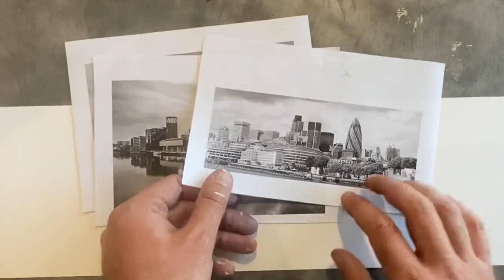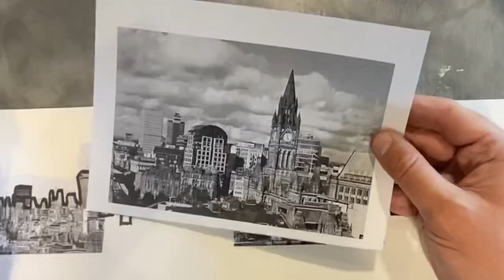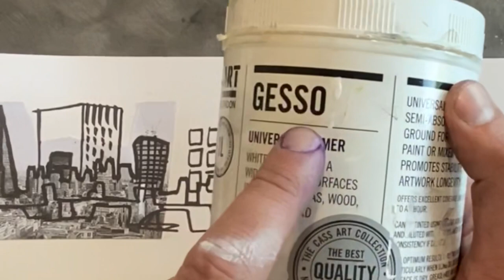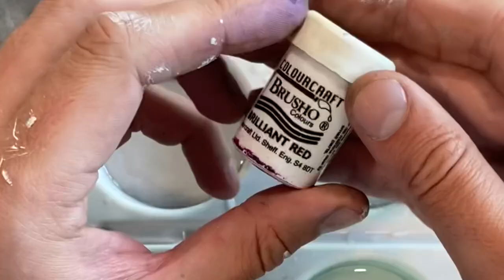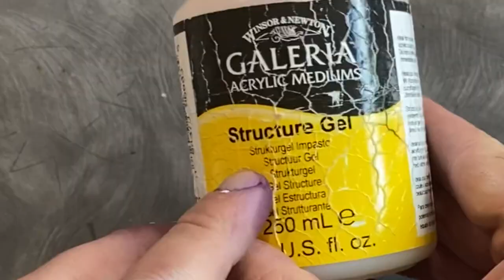EXPERIMENTING with INKS and COLLAGE ART-[How to create an ABSTRACT landscape]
In this video I look at skylines as my subject matter. I use dry based lettering transfer techniques and a few others too. I also use Drawing inks and collage.

If you want to find out more great techniques I recommend the book 'surface treatment techniques' which is full of amazing techniques and process for a student or teacher :) the link is below

EQUIPMENT I USE TO CREATE MY VIDEOS

Quink Parker ink
gum strip
fine liners
System 3 acrylic paints

Did you like the music? I use Epidemic sounds